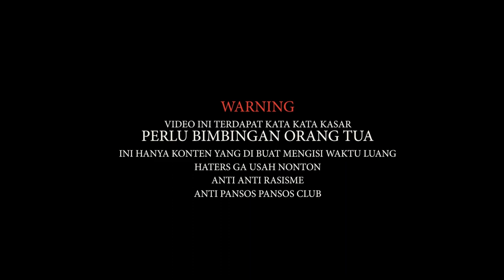SUNMORI PERTAMA 2021 R6 NABRAK MOTOR BEGAL